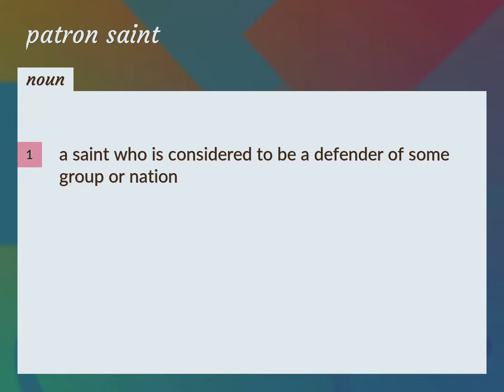Patron saint | meaning of Patron saint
What is PATRON SAINT meaning?